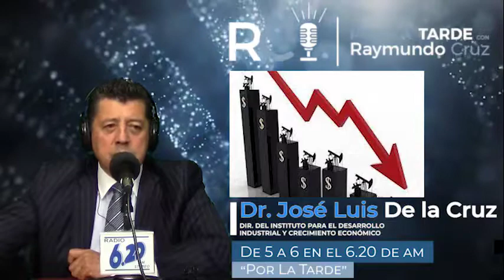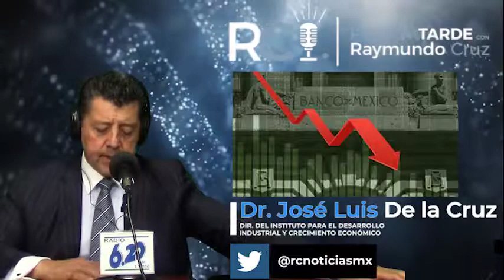¡RECESIÓN NO, CRECIMIENTO MENOS!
Dr. José Luis De la Cruz, Director del Instituto de Desarrollo Industrial y Crecimiento Económico, platicó con Raymundo Cruz sobre el crecimiento del 0.1 por ciento de México en el segundo trimestre de 2019. En Por La Tarde.